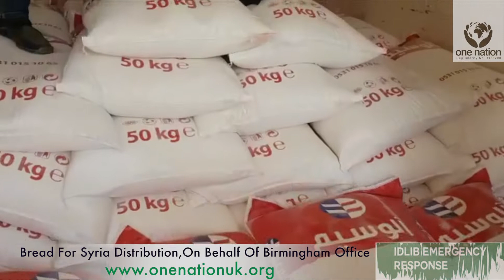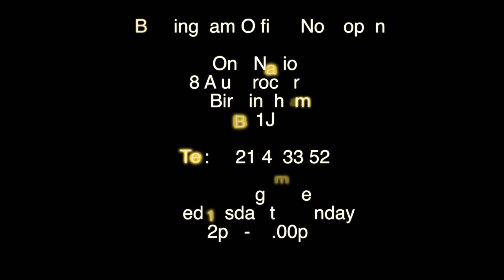Idlib(Syria)Emergency Response,Bread for Syria Distribution, Birmingham office~September 2018~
*Idlib (Syria) Emergency Response ~ Bread Distribution On Behalf Of Birmingham Office ~ September 2018*

During the entire month of September, our teams in Syria have been responding to the Emergency Idlib crisis. We have been distributing essential food supplies to ease the suffering of those in need. We need your donations and support so that we can continue to save lives in Syria.

In the last few days, we distributed fresh bread which was donated by the people of Birmingham. We would like to say jazakallah and thank you to everyone that donated towards this appeal.

If you are in Birmingham please visit our new office:
8 Alum Rock Road,
B81JB
Wed to Sun: 12pm till 17.00pm